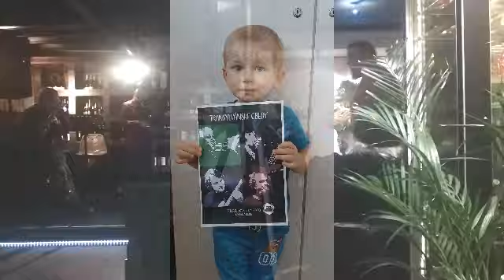TRANSYLVÁNSKE OBEDY_JEAN PIERRE_LIVE concert 22.11.24; BRATISLAVA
Name of composition: JEAN PIERRE
Arrangement: TRANSYLVÁNSKE OBEDY
Live Concert: 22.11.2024, D8 Základňa, Bratislava

Camera by TIBOR FELEDI sr.
Video by FERO TURAK
Photographs by MILAN NAVRÁTIL & TRANSYLVÁNSKE OBEDY